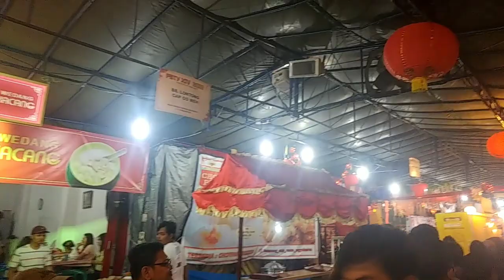Lontong Cap Go Meh dan Wedang Kacang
Kampung Ketandan Yogyakarta
Pekan Budaya Tionghoa Yogyakarta